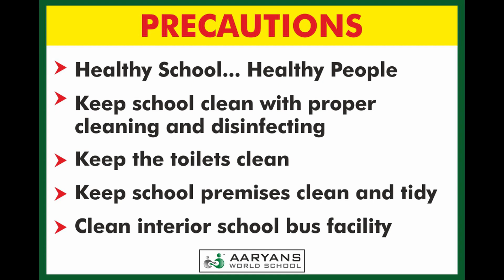Maintaining Hygiene in all sections of school - Precautionary measures for Corona Virus.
Cleaning premises, classrooms, toilets, Disinfecting school buses, and other preventive Precautionary measures... Aaryans World School Precautionary measures for Corona Virus.